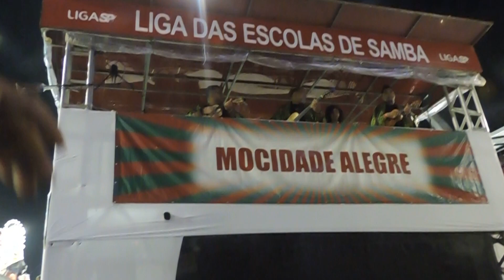Desfile das Campeãs - Largada Mocidade Alegre | TV SASP